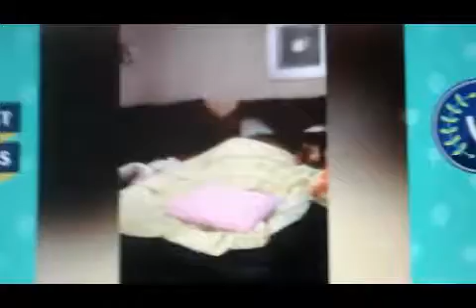THIS IS SO FUNNY! Reacting to Best Fails Vines Compilation Top Fail Vines June 2016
This was so funny I got to tell you something is that I didn't finish the whole video you can watch it and see how funny it is